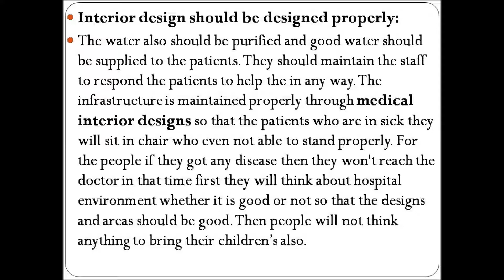How Fitouts are designed to attract people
For more information about medical centre fit outs, medical interior designs. Please visit the Commodore Fitouts